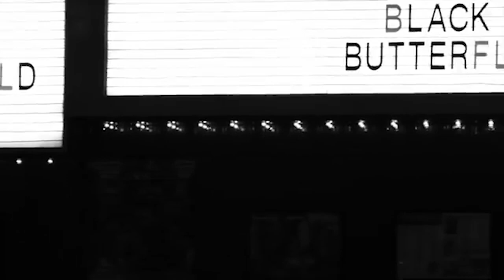Exclusive Interview With Dionne Bromfield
After an epic 9-year hiatus, Dionne Bromfield is back with her latest release 'Bad Intentions' and Neon Music's Terry Guy caught up with her to discuss her comeback. Be sure to check the interview recap